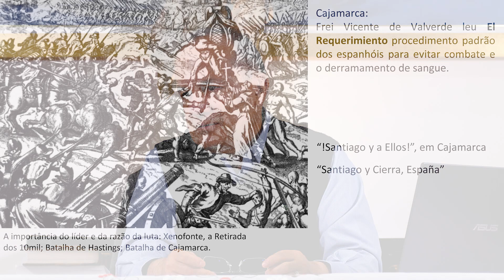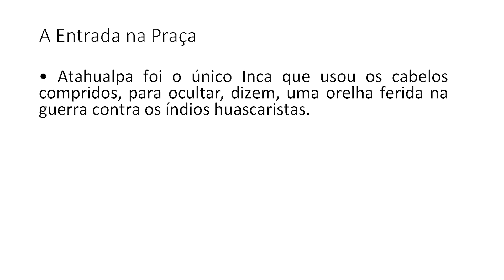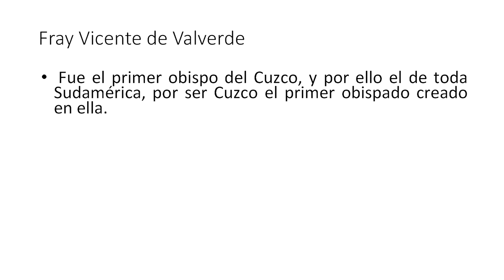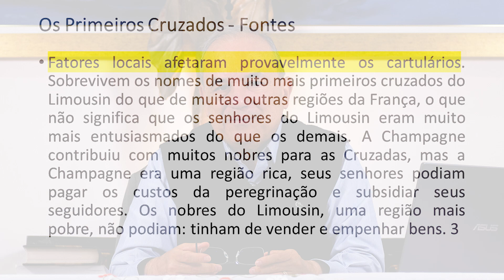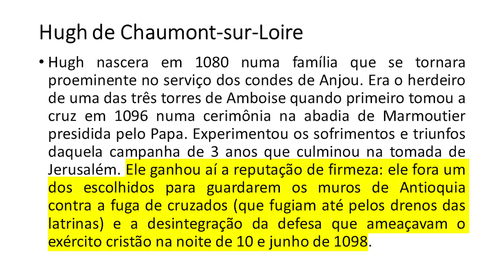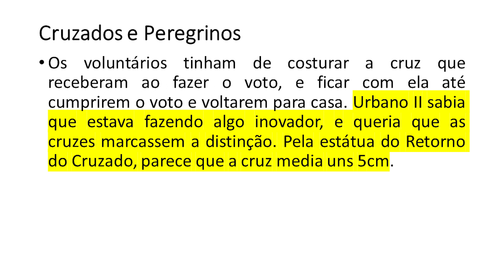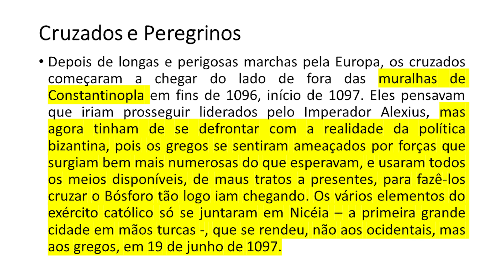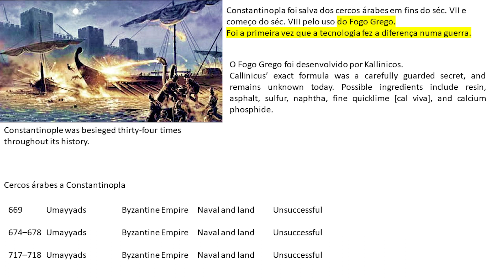História das Cruzadas. Aula 06 - A Primeira Cruzada: Origens e Pregação - parte 4